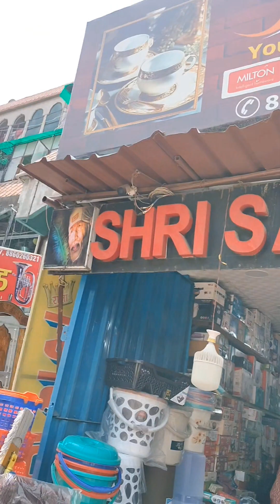हम चले बजरिया मार्केट